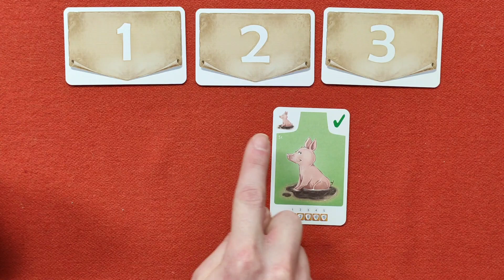Kip, Koe, Koning ... in 3 minuten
Geert legt Kip, Koe, Koning uit zodat je meteen kunt gaan spelen! ↓ Meer info + linkjes.

► KOOP DIT SPEL

► DSV CLUB

► DSV EVENEMENTEN

► VOLG ONS